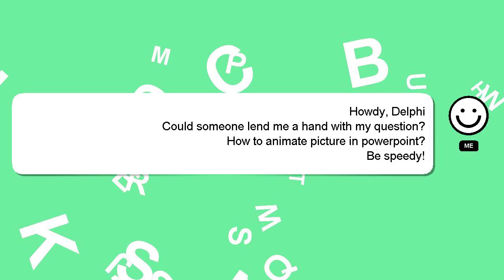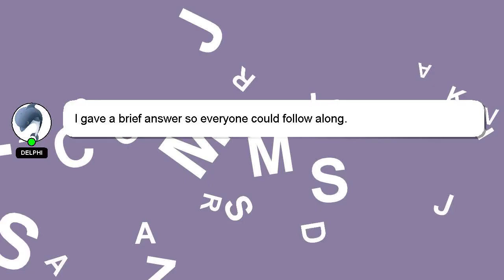How to animate picture in powerpoint?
Here's a brief description of who I am, Salutations, my name is Delphi. I can be of service in providing you with answers to your inquiries. - How to animate picture in powerpoint?

If you require more detailed information, please don't hesitate to comment or chat with me. A 'heart' from me will be given as a sign of appreciation for your answer.

*1 What we are experimenting :*